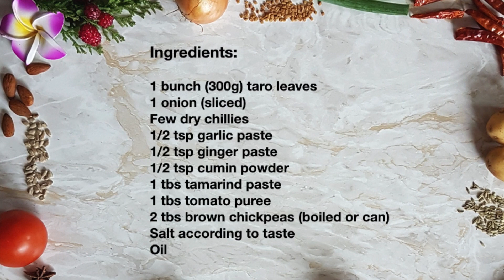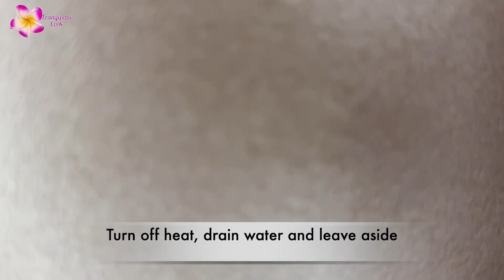Brède songe Touffe/Taro leaves Sautéed/Kachu/Dasheen bush leaves. Vegan and Vegetarian dish.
How to cook Taro/Kachu/Dasheen bush leaves. Vegan and Vegetarian dish.
Usually serve with roti, puri or any Indian flat bread.

Recipe below/ Recette au dessus:

English

Ingredients:
1 bunch (300g) taro leaves
1 small onion (sliced)
Few dry chillies
1/2 tsp garlic paste
1/2 tsp ginger paste
1/2 tsp cumin powder
1 tbs tamarind paste
1 tbs tomato puree
2 tbs brown chickpeas (boiled or can)
Salt according to taste
Oil

Français

Ingrédients:
1 bouquet (300g) de feuilles de taro
1 petit oignon (tranché)
Quelques piments secs
1/2 c.a.c de pâte d'ail
1/2 c.a.c de pâte de gingembre
1/2 c.a.c de cumin en poudre
1 c.a.s de pâte de tamarin
1 c.a.s de purée de tomates
2 c.a.s de pois chiches bruns (bouillis ou en boîte)
Sel selon le goût
Huile